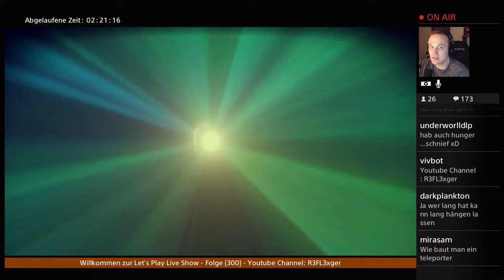Let’s Play No Men’s Sky (S01-E029) Aufgaben über Aufgaben